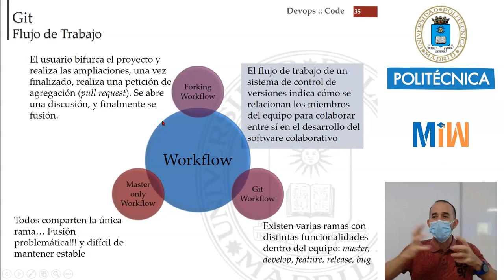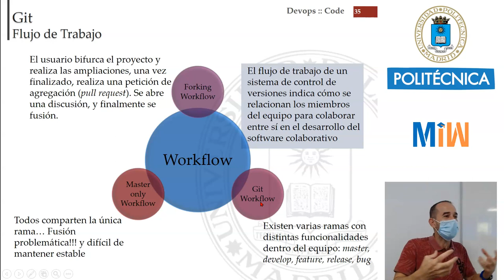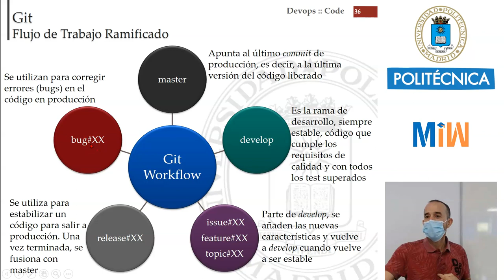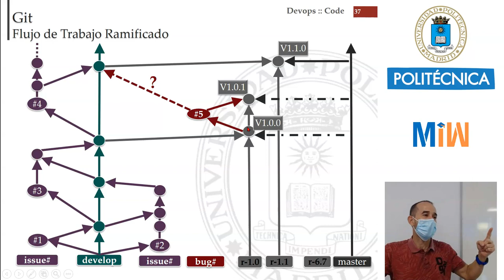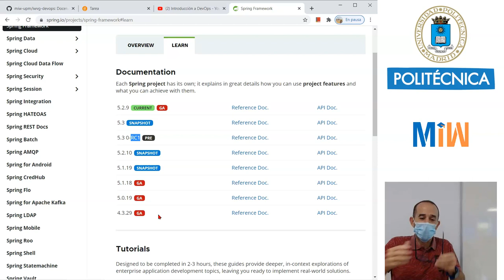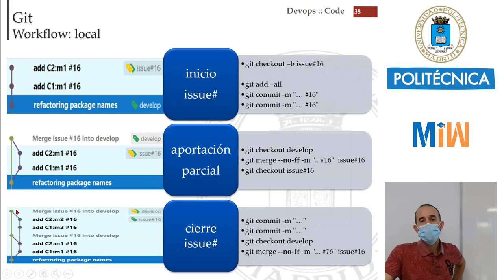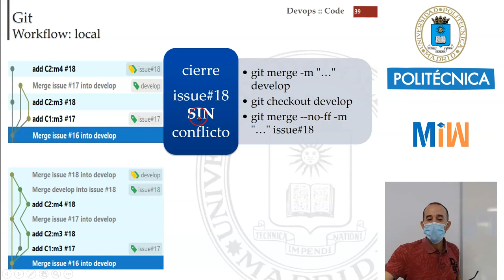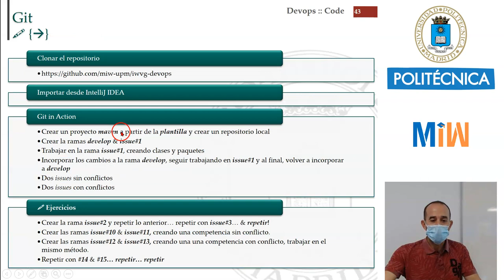Git. Flujo de Trabajo Ramificado (Git Workflow)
Con este tutorial veremos una introducción al flujo de trabajo ramificado, git-workflow. Un flujo de trabajo de Git es la metodología con que un equipo interactúa con el repositorio. Este vídeo forma parte del tutorial de DevOps y es el material didáctico del Máster de Ingeniería Web de la Universidad Politécnica de Madrid (UPM).